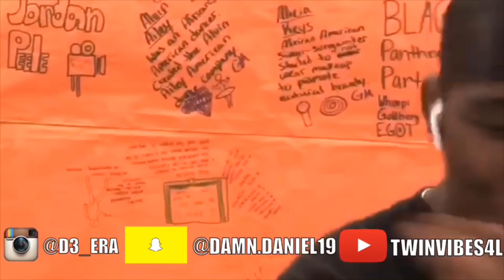WHAT DO YOU FIND ATTRACTIVE?🤭😍 |HIGH SCHOOL EDITION